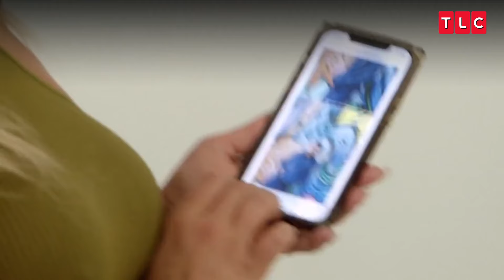Gêmeas brigam feio após decisão executiva de Stacey | Darcey e Stacey | TLC Brasil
Darcey fica brava após Stacey tomar decisões por conta própria na empresa e a encara e exige explicações, o que causa uma grande briga entre elas 😠​🗣️​💲​👱‍♀️​👱‍♀️